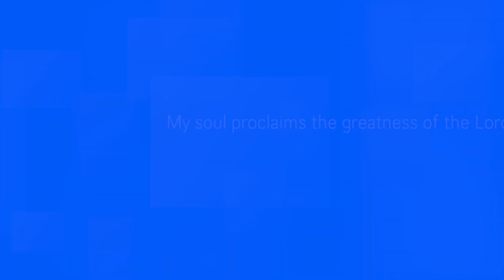Mother Barbara's Homily 4th Sunday of Advent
Join Mother Barbara in a conversation about our relationship with God as provider and recipient and how we can "hallow" our souls so that we too can proclaim as Mary did, "My soul proclaims the glory of the Lord".